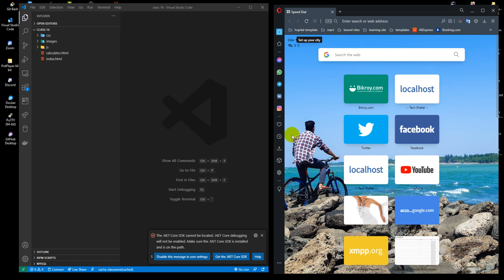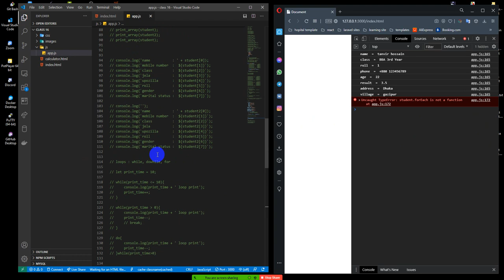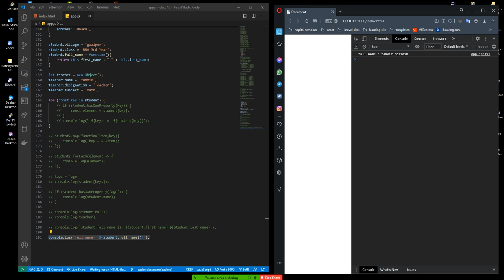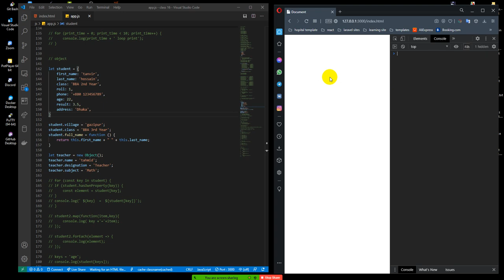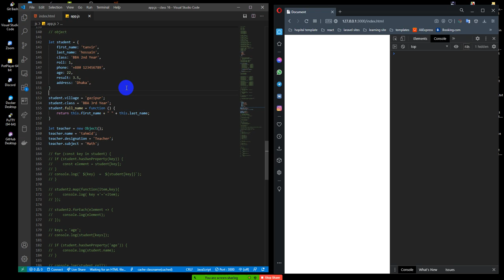Web Design Basic To Pro: class-15 ( js condition, object)